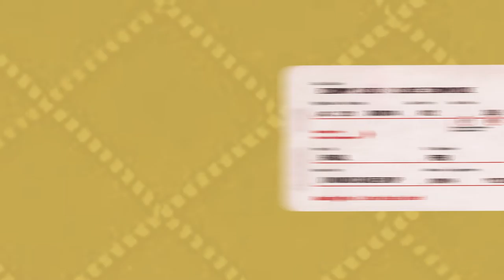Peru - Poema "La Sirena" de Víctor Gonzales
Víctor Gonzales recita um de seus poemas chamado "La Sirena"

Sirena
Hay gente a la que se le pierde el unicornio,
a mí se me ha perdido la sirena.
Hay gente que pierde un pariente,
Una madre, un hijo, un hermano
O hasta un padre.

Es triste perder cosas,
Pero más triste es perder personas
Perder del verbo perder
Perder del no saber
No saber
Incomformado
Y esperar.

Perder
En una plaza
En una estación,
Esperar
Perder
Buscar
Lo perdido
Lo buscado
Lo esperado y lo inesperado
Y con la mirada perdida decir
...Dónde estás.

Dicen que las sirenas emigran
Como los pinguinos,
Debe ser eso,
Y surge una pregunta
Con respuesta
... Extraño a la sirena.

Dónde estás, sirena mía
Acaso te fuiste a jugar con la utopía
Mi esperanza es grande,
Pero agota
Se agota
No alcanza
Regresa.

La última vez que vi a la sirena
Me miraba con sus ojos grandes y brujos
De tristeza.
¡Ay, sirena!
Ojos hechiceros
Ojos encantaderos

Músicas usadas (Creative Commons):
- The Freak Fandango Orchestra - Hitmans Lovesong feat Paola Graziano